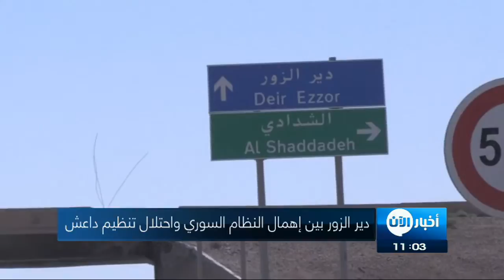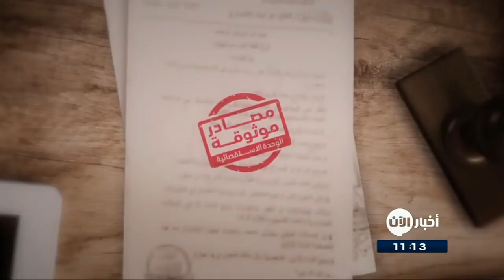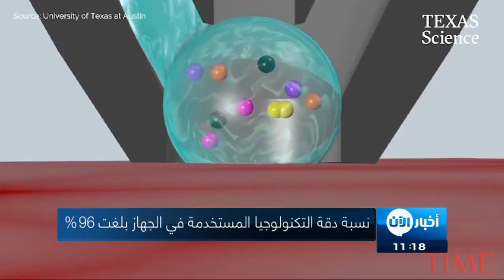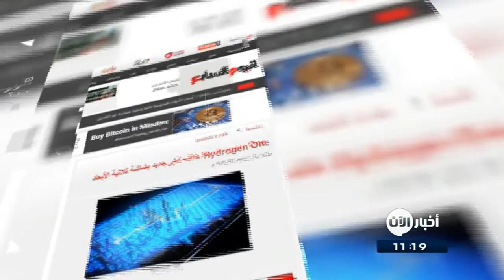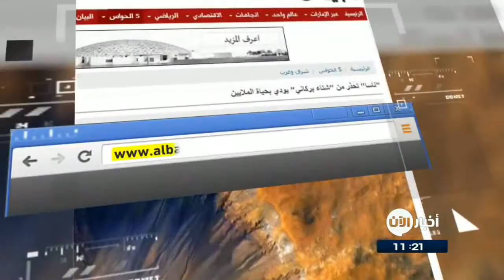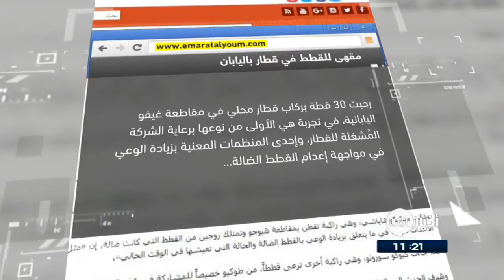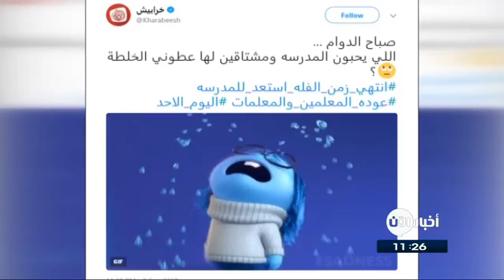11-09-2017 | نشرة أخبار اليوم.. لأهم الأخبار من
شاهد آيضا:
قيادي بعثي يفضح تاريخ آل الأسد!؟
أبرز العناوين:
- مقتل 34 مدنياً بغارات جوية روسية قرب محافظة دير_الزور في
- قوات سوريا الديمقراطية تصل للمنطقة الصناعية بدير الزور
- غارات جوية للجيش العراقي على مواقع لـ داعش بقضاء القائم
- بيونغ يانغ تهدد بإلحاق "أكبر الألم والمعاناة" بواشنطن
- اعصار إرما يتراجع إلى الدرجة الثانية بعد دخوله يابسة
- هافانا بلا كهرباء وغارقة جزئيا في المياه اثر مرور اعصار ارما